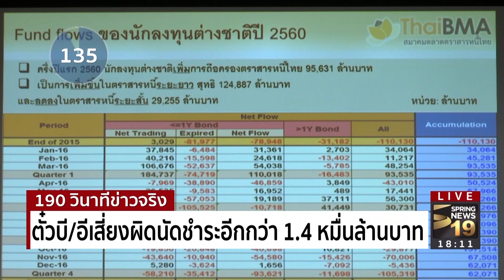190 วินาทีข่าว : ทำเนียบฯ ปรับฮวงจุ้ย นำต้นไม้ตกแต่งเหมือนภูเขา - Springnews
พลเอกวิลาศ อรุณศรี เลขาธิการนายกรัฐมนตรี ตรวจความเรียบร้อย อาคารเรือนรับรองหลังใหม่ทำเนียบรัฐบาล ที่ใช้งบประมาณก่อสร้าง137 ล้านบาท หลังจากคณะกรรมการตรวจรับได้ทำเรื่องส่งมอบถึงสำนักเลขาธิการนายกรัฐมนตรี เมื่อวานนี้ พร้อมทั้งได้นำต้นไม้ชนิดต่างๆ อาทิ ต้นพวงทอง ต้นประยงค์ ชาฮกเกี้ยน แก้ว ต้นสน มาประดับตกแต่งเหมือนภูเขา ในรูปแบบการผสมผสานไทย-อิตาเลียน